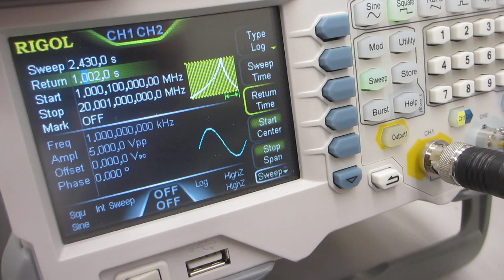メガヘルツの超音波発振による、表面弾性波のダイナミック制御技術ーー超音波の非線形制御システムを開発する技術ーーオリジナル超音波システムの開発技術ーー（超音波システム研究所）